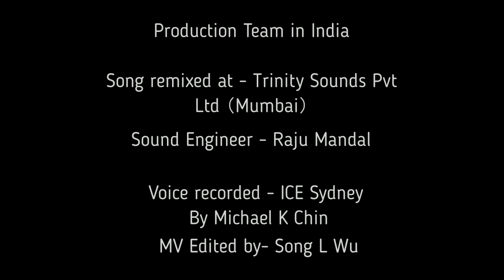Ek Pyaar ka Nagma Hai | Lata Mangeshkar | Radhika Rao (Cover)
Remembering the amazing lyricist Santosh Anand for giving such a beautiful meaningful song.
I dedicate this beautiful song from Shor to my fans. Hearttouching music by Laxmikant Pyarelal and amazing rendition by LataMangeshkar and Mukesh. A song with so much pure inspiration and motivation . This all time classic is one of my favourite flowing right from my heart. Hope you all like it . Life is short .Smile and live with it beautifully

Original Music / Video credits
Movie -Shor
Directed by Manoj Kumar
Produced by Manoj Kumar
Actors - Manoj Kumar, Nanda Jaya Bhaduri and others

 Your Share,Likes & Comments would be highly appreciative.

A Special Thanks to Saregama India Ltd
I do not claim ownership of the distributed Music rights & video images  or any persons mentioned in this clip .Full credit to original artists in the video.